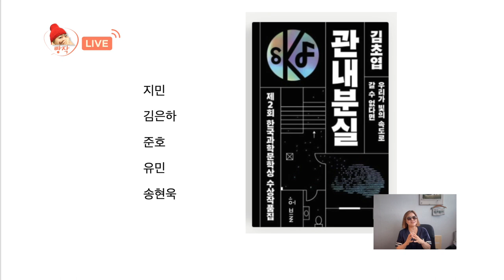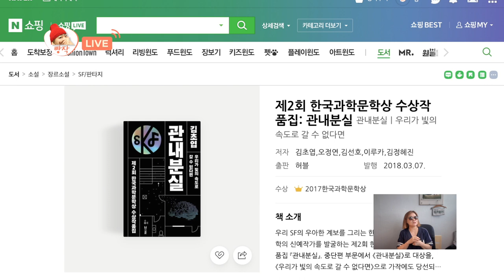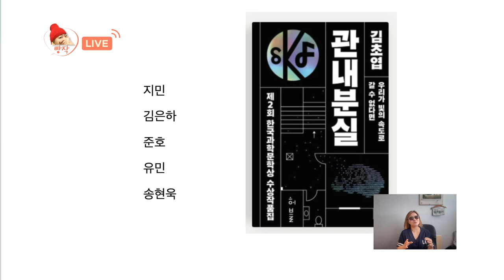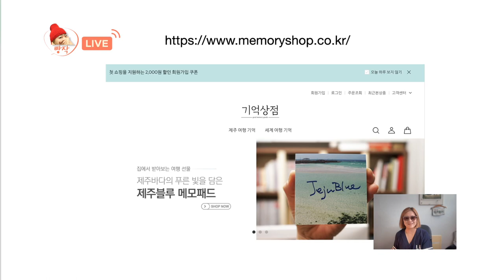영화 [원더랜드] 세계관을 이해하고 싶다면 추천 - 김초엽 [관내분실] 라이브 편집본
영화 [원더랜드] 세계관을 이해하고 싶다면 이 책 추천합니다.
관내분실 강독 편집하였습니다.

라이브 참여해 주셔서 고맙습니다.
또 좋은 컨텐츠로 구독자님들과 만나겠습니다.

독서할 때 도움 되는 친구 -  알파 103 독서대 구매링크